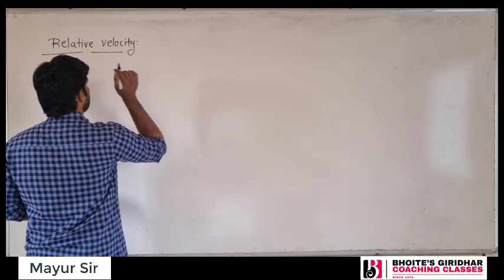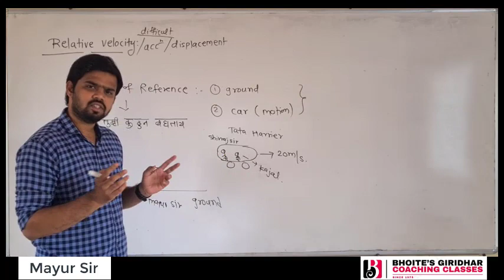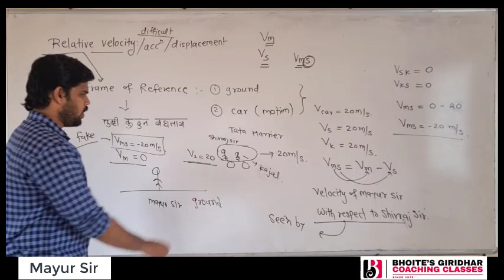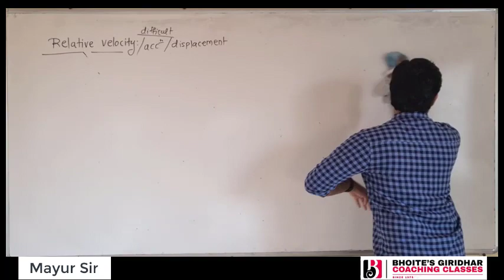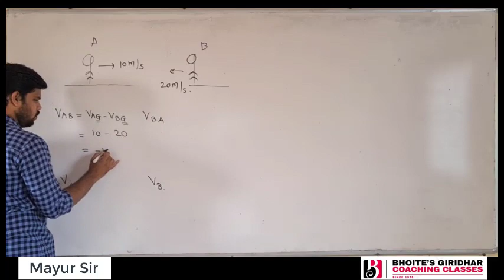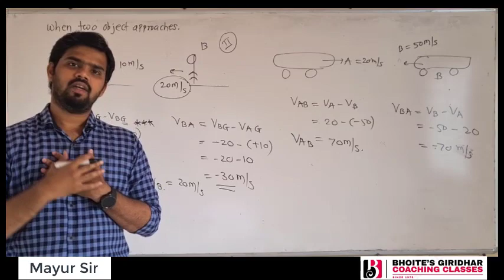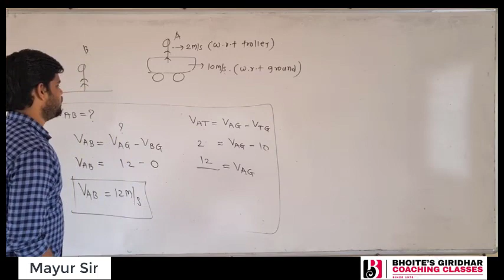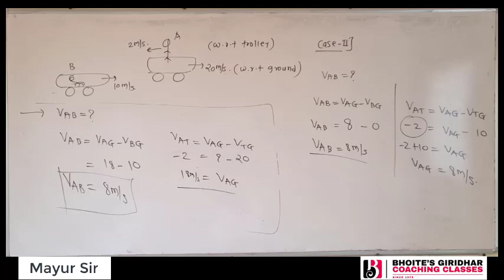Demo lecture : Relative velocity